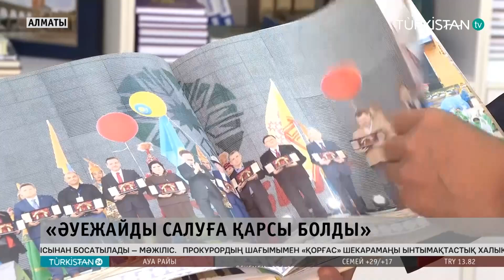Түркістанда әуежай салуға қарсылық білдіргендер де болған